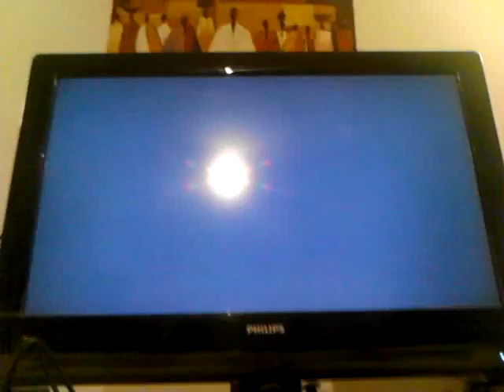YASHIRO"makoto" VS MPENDASTEEL"viper",SSF 4 AE V12 Bash Tournament(pool A match) 13-07-2013